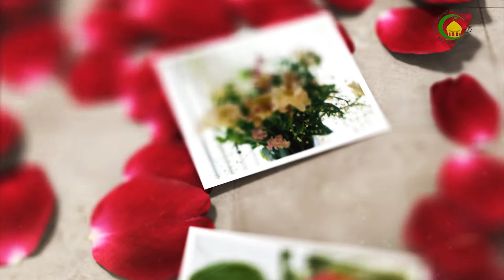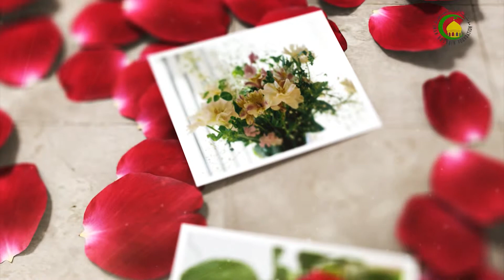47. ڪوڙ جا نقصان - استاد : غلام قاسم تسنیمی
ڪوڙو انسان مومن نٿو ٿي سگھي. ڪوڙ ۽ ايمان هڪ جڳھ تي جمع نٿا ٿي سگھن. ڪوڙ گناهن ڏانهن وٺي وڃين ٿو ۽ گناه جهنم ڏانهن وٺي ويندا. انسان ايمان جي لذت نٿو چکي سگھي جيسيتائين ڪوڙ کي ڇڏي نه ڏئي. ڪوڙي انسان جو حافظو ناهي هوندو. ڪوڙو انسان دنيا ۾ ئي ذليل خوار ٿئي ٿو. ڪوڙ سان روزي ۾ گھٽتائي ٿئي ٿي.